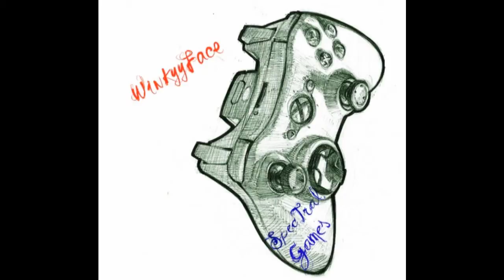Minecraft Pixel Art: Winkkyface